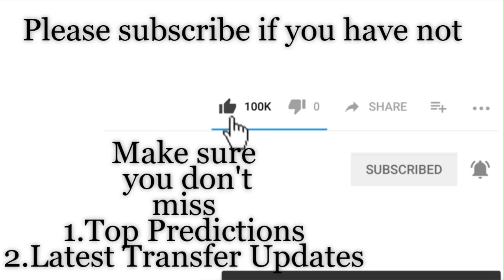Colombia vs Chile | 2019 Copa America Quarter Final Prediction